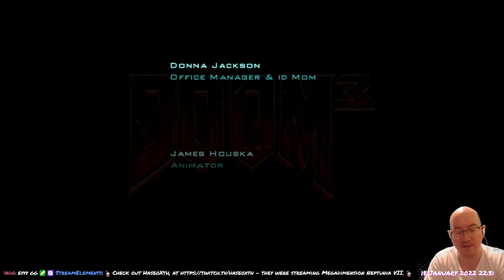Doom 3 - 70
lo9i plays "Doom 3". Part of stream 0133 (18/01/22).
Played under Manjaro KDE. Can't memba if I had to use Proton with this.
If you enjoyed the video, that's hecking swell :3 Peace!